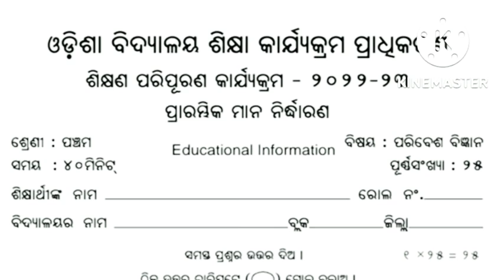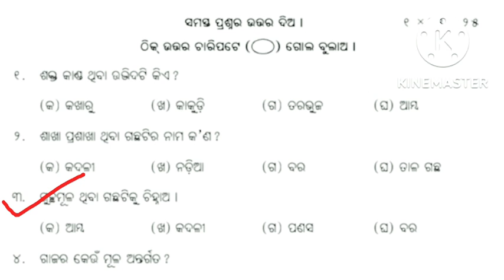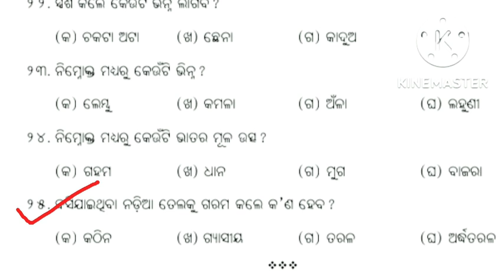Baseline assessment||Baseline test class 5 EVs answer||Baseline2022